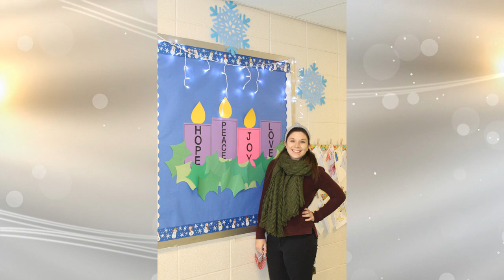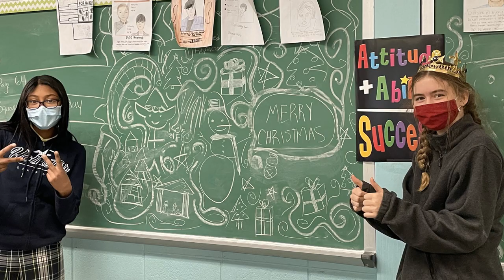Virtual Christmas card